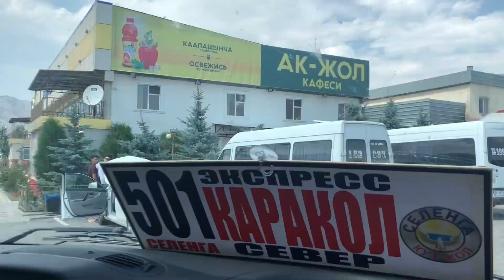Broken Heart Mountain in Kyrgyzstan|Кыргызстан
This place is called as Jetty Oguz, in Karakol area, about 30km from Karakol Bus Station.

From Bishkek we took Mashrutkas = 300som around 6 hours journey
then from the bus station we took taxi to the market = 200som
from market we took another mini bus cost around 30som
then taxi to the Jety Oguz = 200som.